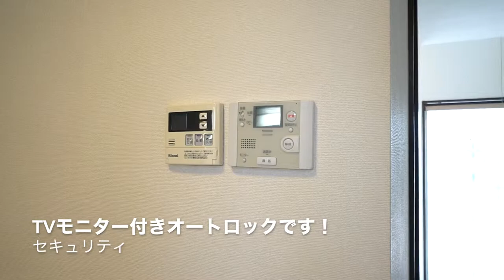広いからこそのカウンターキッチン！オススメです！【J's movie】東急大井町線 等々力駅 徒歩14分のデザイナーズアパートメント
【異国情緒溢れるレンガのデザイナーズ】
使用面積55㎡（ロフト約15.2㎡含む）
豪華設備のデザイナーズ。特に水周りに注目です。
オートロックの門から外観、共有スペースまで異国情緒溢れるオシャレな造り。
近隣にはスーパー、コンビ二、ドラッグストアなどございますので、買い物も便利！有名なスイーツ店もあります！
バス便も多数ありますので、利便性抜群です！

こんにちは！